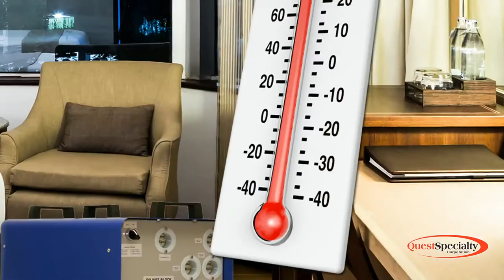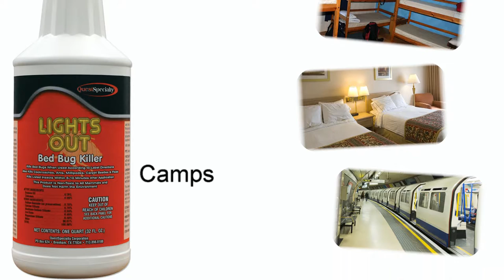QuestSpecialty Lights Out Biopesticide Bed Bug Killer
LIGHTS OUT Bed Bug Killer is a Bio-Pesticide, which means it is made with ingredients that are EPA 25(b) exempt or G.R.A.S (Generally Regarded as Safe). There is no special certification needed or training to apply.

It kills bed bugs on contact and provides 30-day residual kill. This is important, as 60% or more of a bed bug population is hidden from view when an infestation is discovered.

Because LIGHTS OUT is a bio-pesticide, it is safe to use around residents and children.

Using LIGHTS OUT Bed Bug killer enables facilities to keep rooms in use with no down-time and makes traditional treatments obsolete.

LIGHTS OUT Bed Bug Killer is also effective on ants, cockroaches, and fleas.